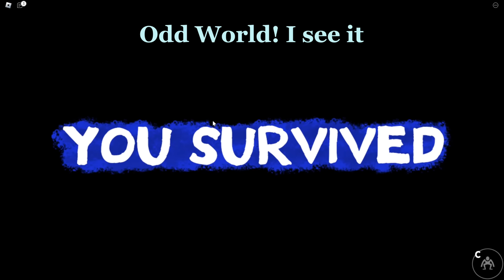ROBLOX RAINBOW FRIENDS FUNNY MOMENTS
Today I played Roblox Rainbow Freinds with Emerald!

✧˚｡✩୨୧˚˗ˏˋ ❀ ´ˎ˗˚୨୧✩｡˚✧

✧˚｡✩୨୧˚˗ˏˋ ❀ ´ˎ˗˚୨୧✩｡˚✧